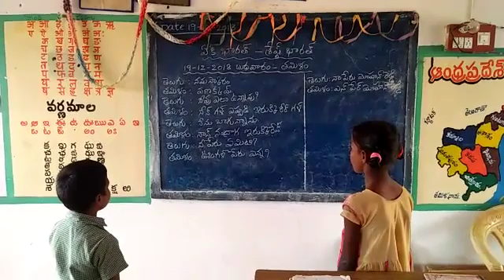Ek Bharath Shreasta Bharath MPPS Thamballagondhi hw atloor Mandal YSR kadapa district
Tamilam language